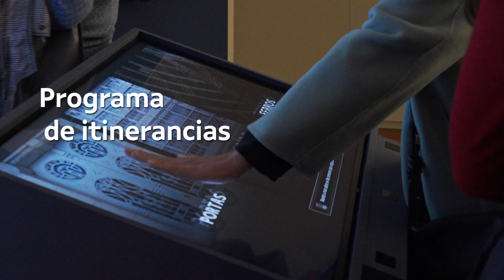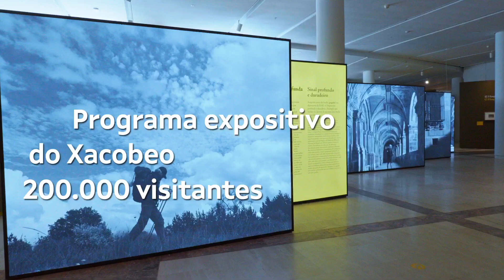2022 na Cidade da Cultura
O 2022 na Cidade da Cultura deixounos un millón de visitas e a cifra récord de 28 exposicións organizadas nun mesmo ano, precisamente coincidindo cos festexos do 10º aniversario do MuseoGaiás.

Fitos como a posta en marcha do edificio Fontán, o apoio á creación con liñas como as residencias REGA, a exhibición por vez primeira en España de proxectos internacionais como CARNEyARENA, un amplo programa de itinerancias para achegar o programa do Gaiás a outros puntos de Galicia... resumen un ano intenso que foi posible grazas á participación de todas as persoas que nos acompañastes ao longo destes 12 meses.

📽️ miramemira
Xunta de Galicia  Cultura de Galicia